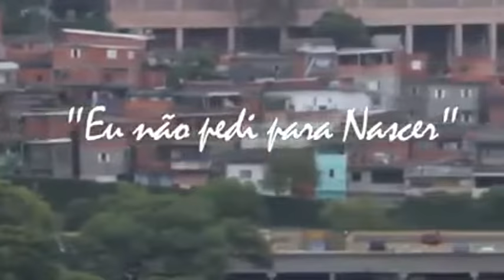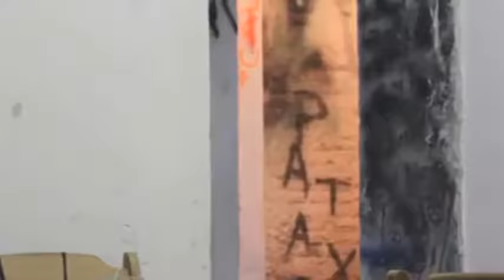O video desse som é emocionante Facção Central - Eu não pedi pra nascer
Facção central